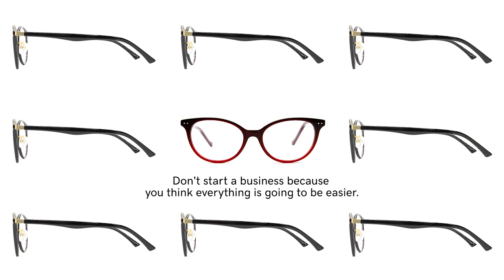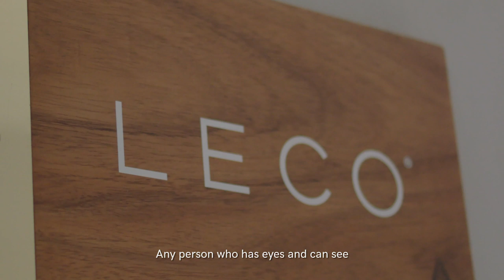The LECO Team is Making Buying a Pair of Glasses Way Easier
Check out what inspired Gustavo Alvarez and Ceci Ezquerro to start a business that takes the stress out of buying glasses. Brought you by GoDaddy.

As an entrepreneur, your most important power is flexibility and that is a weapon that those big companies do not have and that is the reason why you exist. That is a ballet dance you learn to make. My name is Cecilia Ezquerro, and I am the COO of LECO. My name is Gustavo Alvarez, and I am the CEO of LECO.

 It’s been almost four years that through LECO we’ve been improving the process of buying glasses. Don’t start a business because you think everything is going to be easier. Actually, everything is going to be harder. It’s a challenge and it’s very enjoyable. But you should know that one of the biggest challenges will be not having a boss. And not having a boss is very complex because you lose the support and you have to figure it out and make the decisions on your own. The first year at LECO was all about exploring. I worked almost entirely on my own. The initial idea of LECO was just to simplify the purchase of contact lenses. But we realized that need was like the tip of an iceberg and the purchase of contact lenses was part of a much bigger issue, which is how we take care of our eyes.

We researched a bit and learned that the basics of optometry are moveable. So then we said, “Let’s put optometrists in Ubers and move them around the city.” And that is how, as an entrepreneur, you encounter obstacles that you can either avoid or solve.

Any person who has eyes and can see can be a potential glasses user. It’s not an exclusive product for a specific niche. It’s for any person, right? So to us, that represented a great opportunity to create something. I think it has to do with the fact that I know we’re doing something that matters. Not only are we helping people see well, but we’re also helping them identify themselves.

I’ve started a business three times. This is the third. It’s never going to be perfect. Don’t be afraid to share your ideas with others. That’s how you can strengthen your concept. You don’t need all the money in the world to carry out a project. You just need the desire and the knowledge to execute it.

It is part of those lessons which are tough but necessary. It is always more enriching to pursue a vision and to learn from that vision. For me it’s all about the people I’ve gotten to know on this adventure.